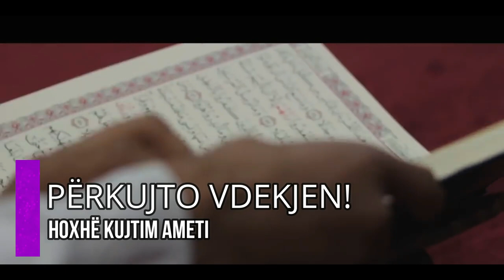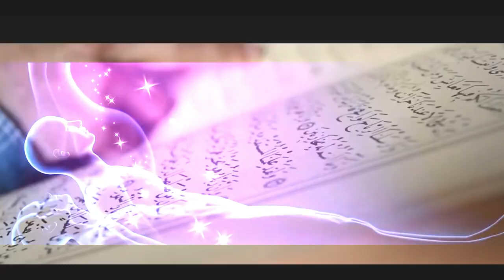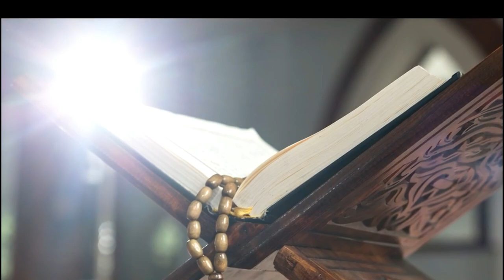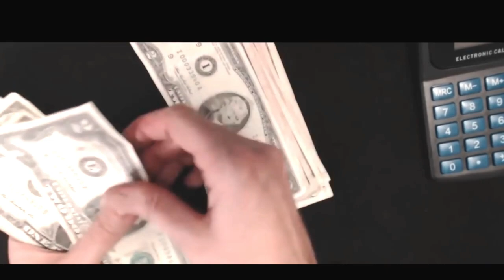Përkujto vdekjen! - Hoxhë Kujtim Ameti